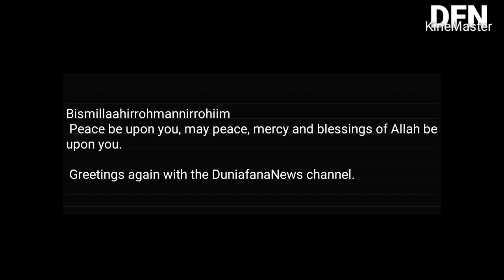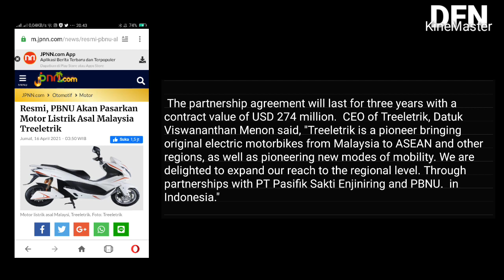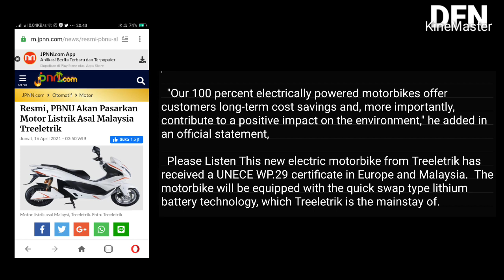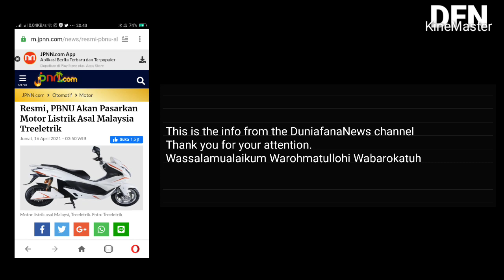NU ORMAS ISLAM TERBESAR RI 100 JUTA ANGGOTA BAKAL PASARKAN MOLIS MALAYSIA ( english subs )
Bismillaahirrohmannirrohiim

 Greetings again with the DuniafanaNews channel.

 Nahdlatul Ulama or NU is the largest religious organization in Indonesia with about 100 million members and branch offices throughout Indonesia.  In addition to being engaged in the religious sector, NU is also engaged in the business sector, which will cooperate with Malaysian companies to market electric motorbikes in Indonesia.
Based on information from the JPNN.com news site, Tree Technologies Sdn Bhd (Treeletrik), an electric vehicle manufacturer and its subsidiary Ideanomics, has formed a partnership to supply 200,000 units of electric motors to Indonesia.